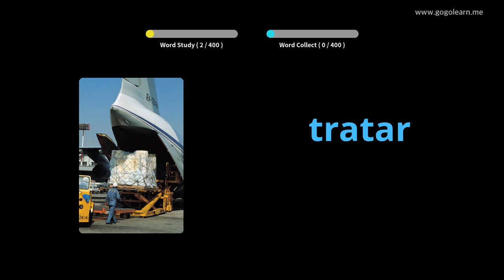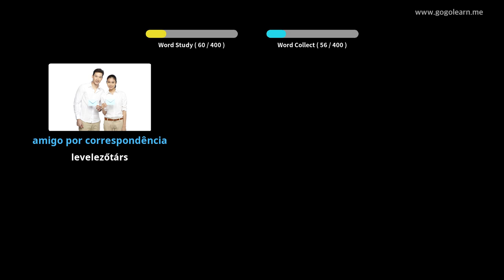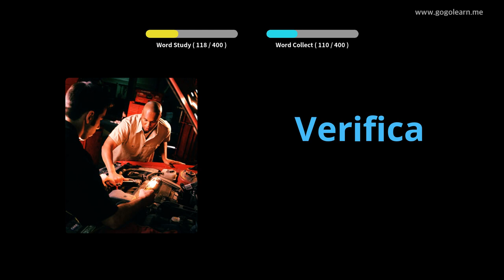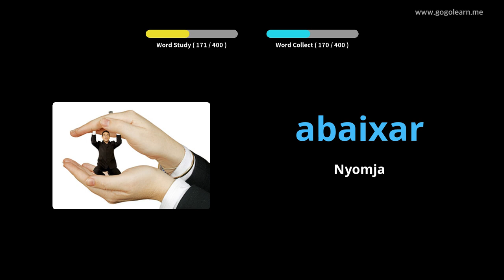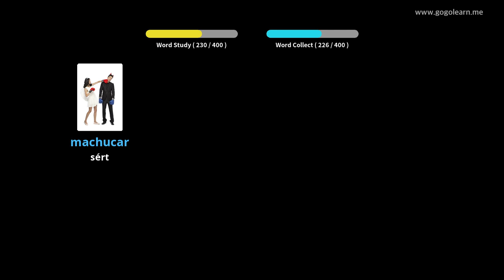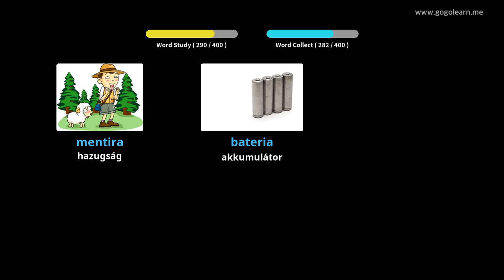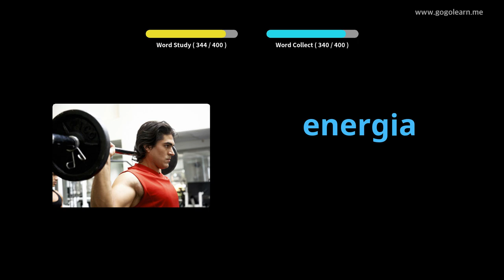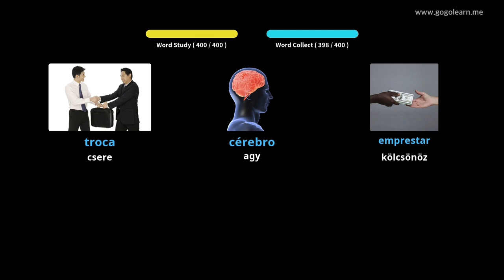Portugál Szókincsközépiskola 2 | Golearn